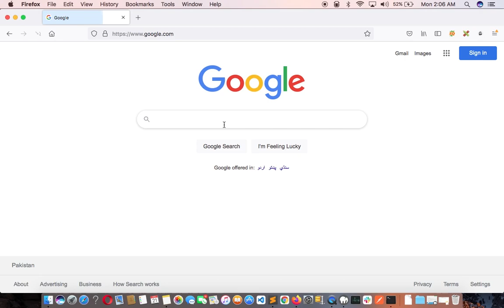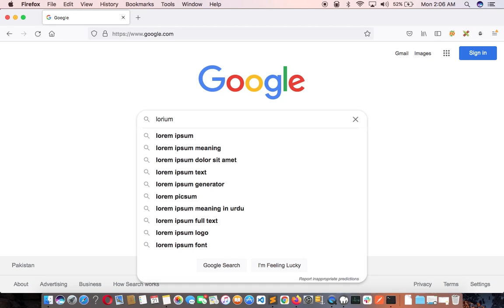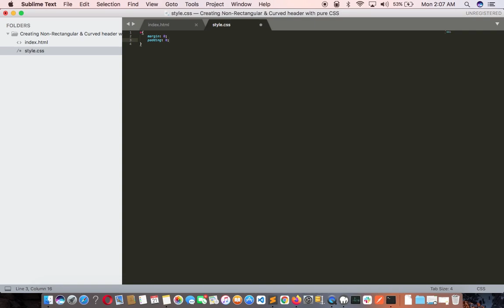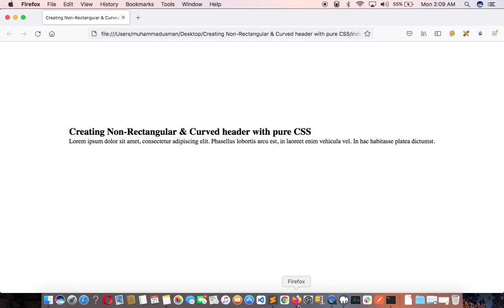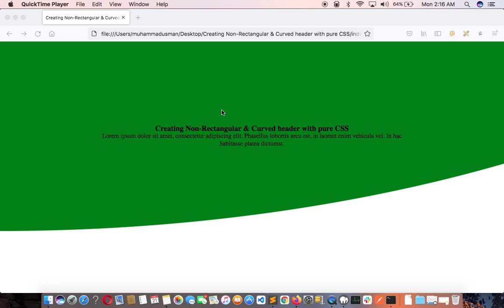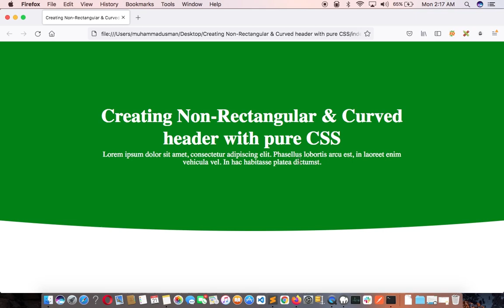Creating Non Rectangular | Curved header with pure CSS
Hello, Creating Non Rectangular and Curved header with pure CSS. Let me show you how to create a background of curved headers from the bottom.
I am writing html and css to do this. Please watch this video and focus after watching this video. You can create any shape with CSS. Please don't forget to compliment my video and I want to see you in my next video.